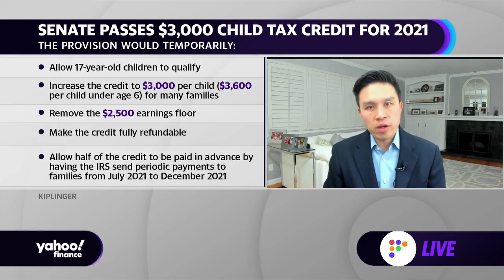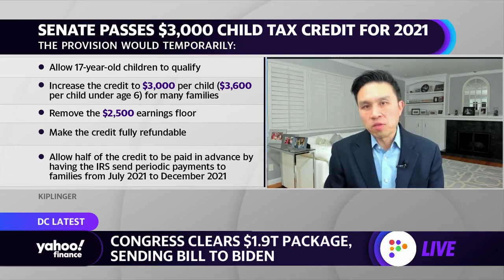Stimulus: The amount of COVID- related benefit here is relatively small: Lanhee Chen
Lanhee Chen, Hoover Institution Fellow and Former Mitt Romney 2012 Policy Adviser joins the Yahoo Finance Live panel to discuss the latest on Congress clearing the $1.9T aid bill and sending to Pres. Biden.